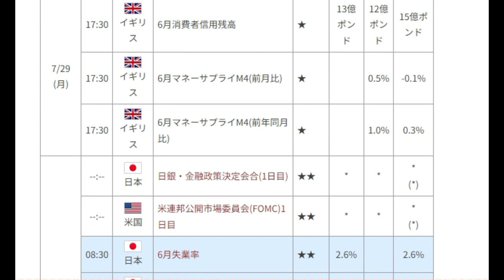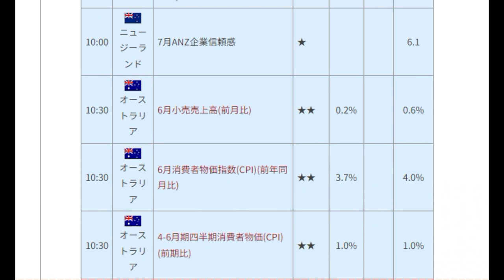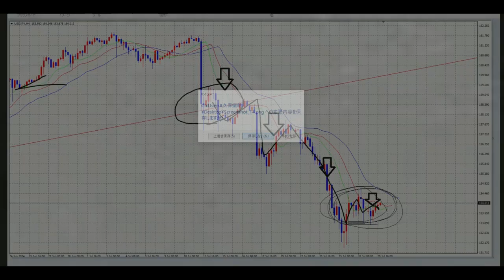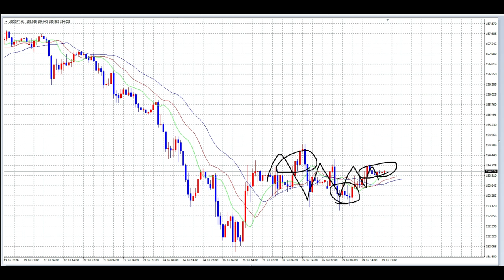【FX】為替相場はしけています。